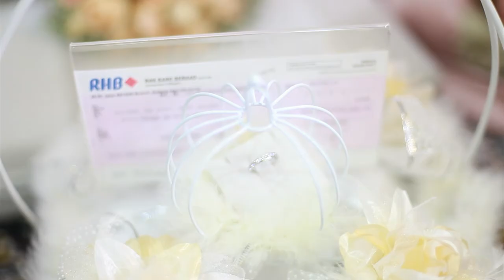Asrie & Jihan - Majlis Nikah